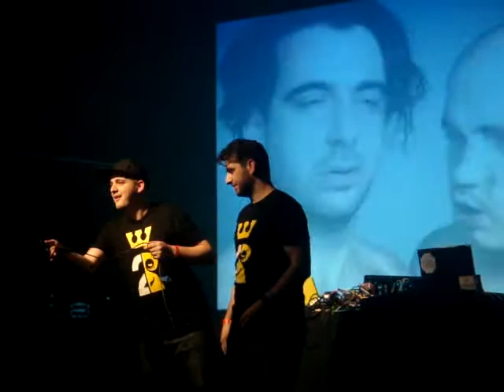MODESELEKTOR - Dull Flame of Desire @ Patronaat, Haarlem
Patronaat, Haarlem, The Netherlands
31 January 2009